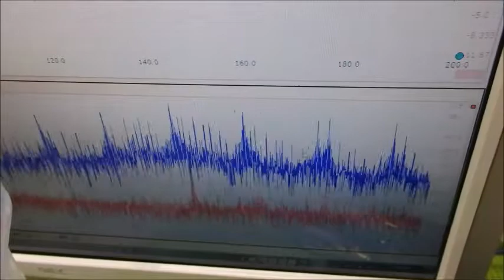メガヘルツの超音波発振制御技術 ultrasonic-labo